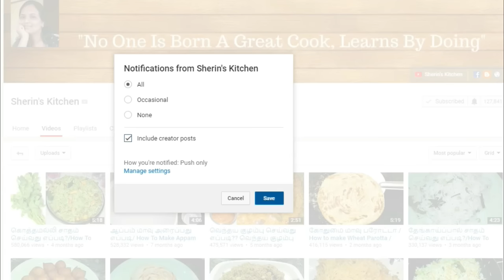நெல்லிக்காய் ஜூஸ் செய்வது எப்படி | How to Make Amla Juice | Gooseberry Juice | Summer Recipes